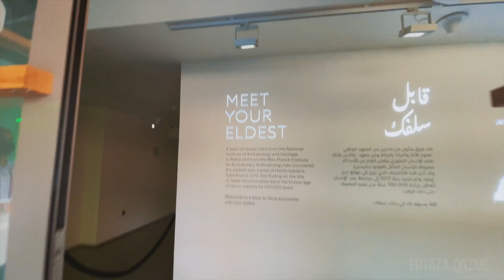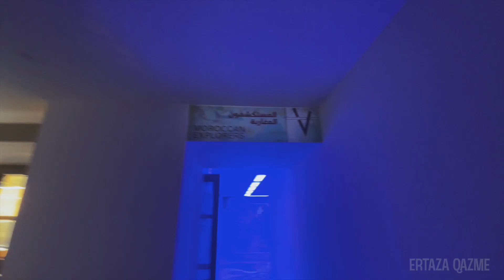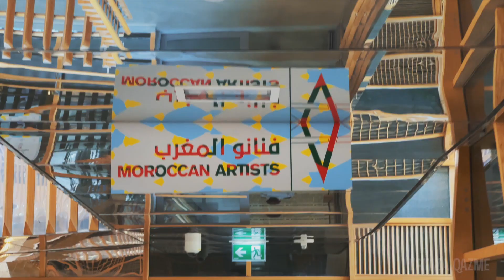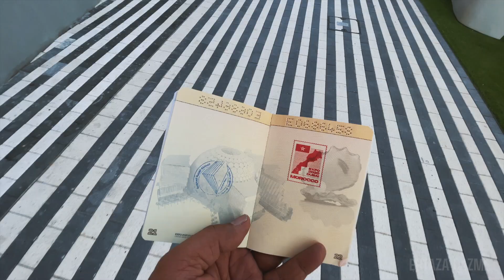MOROCCO PAVILION | EXPO 2020 Series , Episode: 03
A land rich in talent, opportunities and a source of inspiration. Enjoy an immersive experience through a continuous ramp that reflect the streets of the Moroccan medinas, and its 'Wast Eddar' patio.
One of the best views of Expo from atop this vertical earthen village
Hi, My name is Ertaza Qazme. I love to make videos especially the travel videos. I am a passionate Photographer. Try to share beauty through my travel stories.